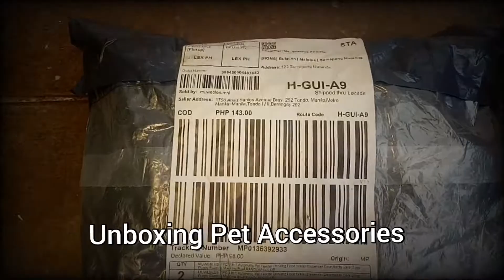CHEAP WATER DISPENSER AND FOOD BOWL ON ONE | ONLY P49 | UNBOXING PET ACCESSORIES AND | MARILAG ASMR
PET ACCESSORIES
WATER DISPENSER AND FOOD BOWL IN ONE